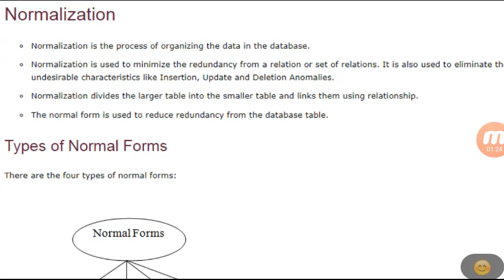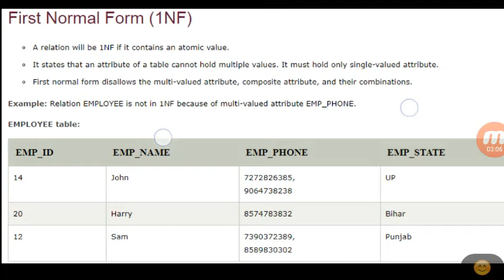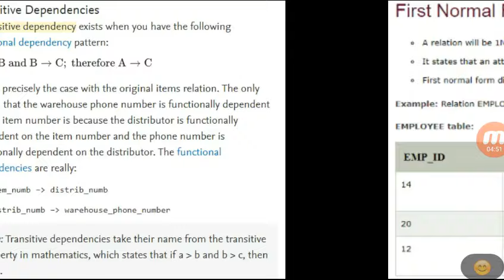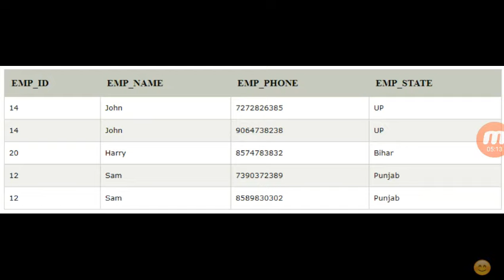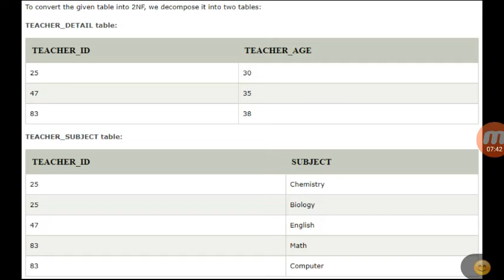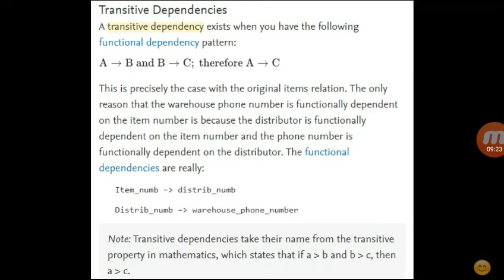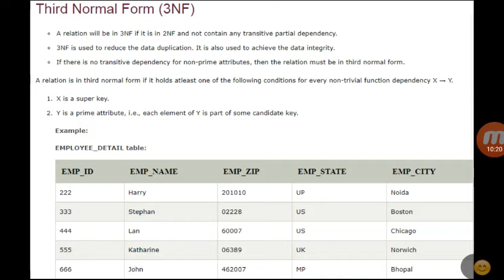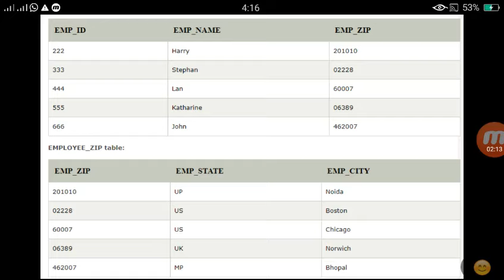Normalization 1nf 2nf 3nf with example||Normalization in DBMS in Hindi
Normalization 1nf 2nf 3nf with the example, Normalization in DBMS in Hindi, Basic concept of normalization, Need of Normalization in DBMS, Normalization in Database with Examples Urdu, 1NF, 2NF, 3NF, BCNF, 4NF, 5NF, Basic Concept of Database Normalization, Simple Explanation for Beginners, Normalization,1NF, 2NF, 3NF, and 4NF, How to do database normalization, Normalisation 1NF, Understanding and applying First Normal Form, normalization in the database, What is Normalization in Database Explained in Urdu,
normalization in dbms, normalization in DBMS in hindi,
normalization in hindi,dbms in hindi, normalization, normalization in the database with example in hindi, normalization 1nf 2nf 3nf with example in Hindi,
 normal form in dbms in hindi, normalization in DBMS,
normalisation in dbms in Hindi,second normal form in Hindi, second normal form in dbms in hindi,bcnf normalization in the database with example in hindi,
first normal form in hindi,
first normal form in dbms in hindi,third normal form in dbms in hindi,
normalization in dbms in hindi with example,
types of normalization in dbms in hindi,